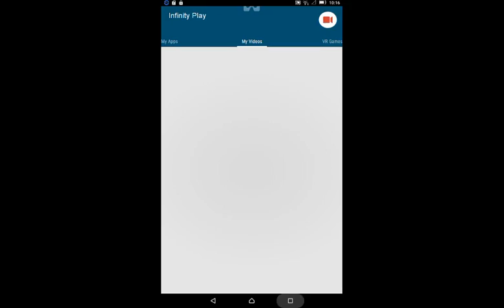Trial Xtreme 3 Sport Level 1-7 and Beach Level 1-2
Sorry for Beach Level 3